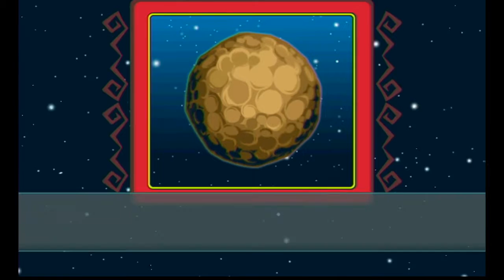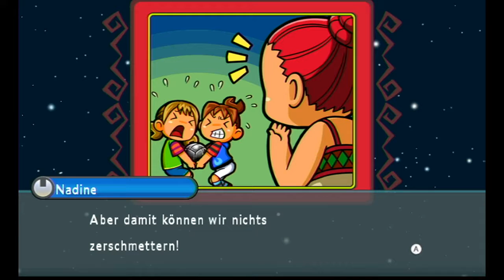Job Island Longplay #1 (Nintendo Wii)